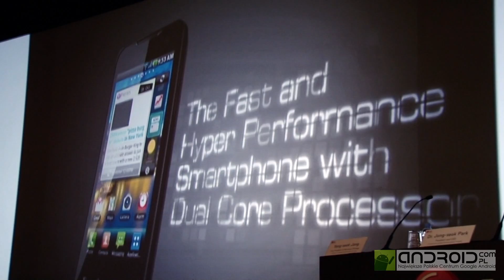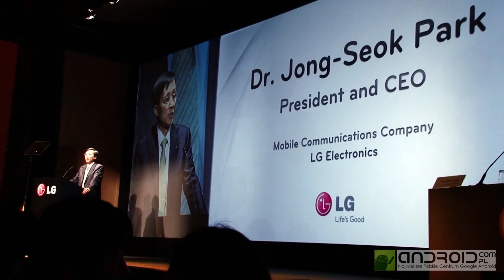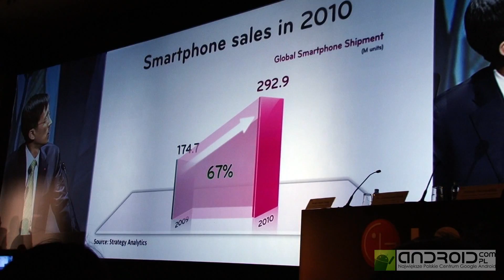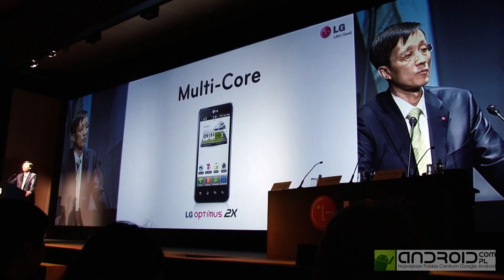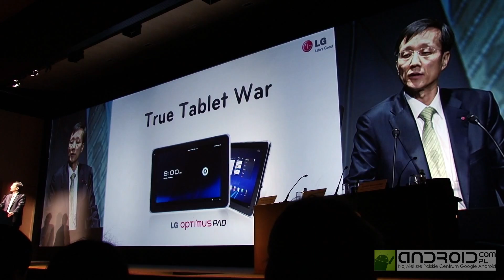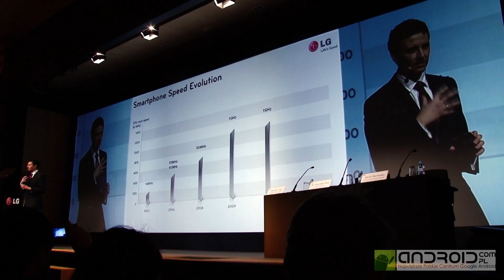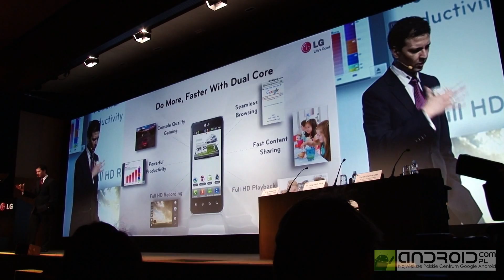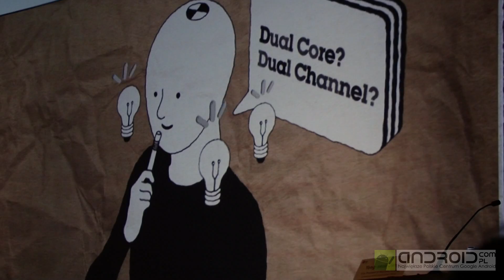MWC 2011 LG Conference 14 Feb - Part 1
Zapraszamy do oglądnięcia konferencji prasowej LG, która odbyła się podczas targów Mobile World Congress 2011, 14-go lutego. Więcej szczegółów na Android.com.pl